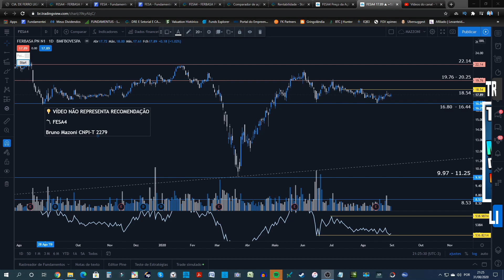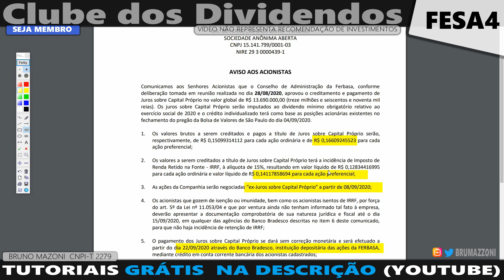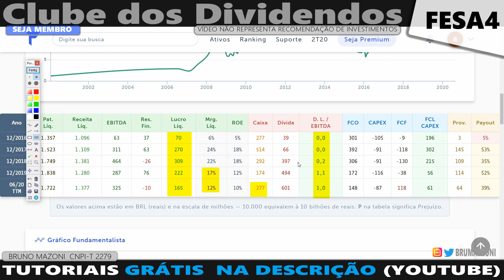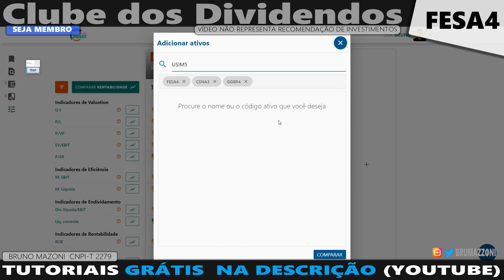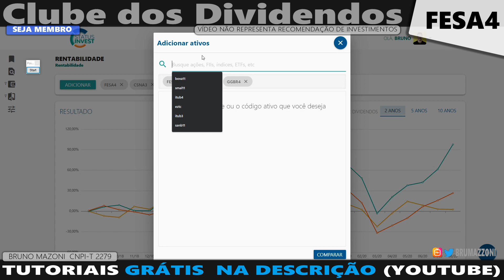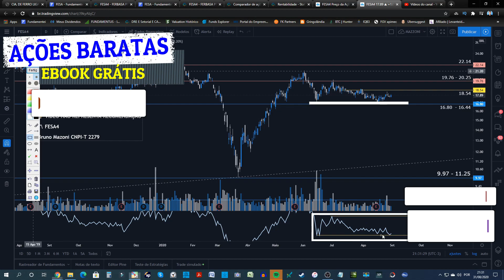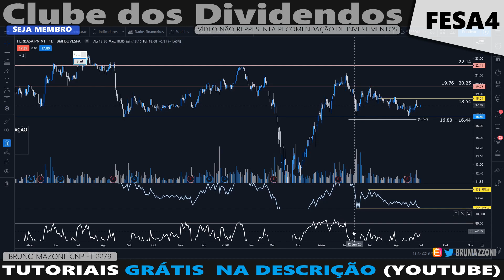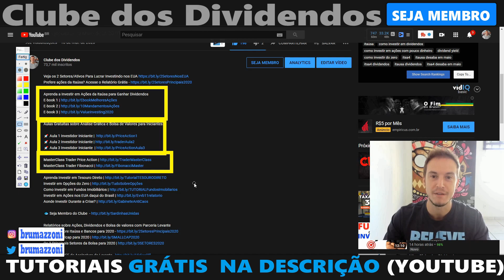SMALL CAP LUCRATIVA PAGANDO JCP EM 2020 | FESA4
Treinamento Análise Fundamentalista e Valuation